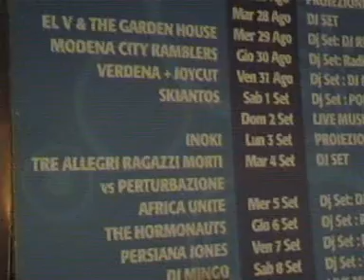La Brigata Garibaldi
Drunk Butchers live all'Estragon